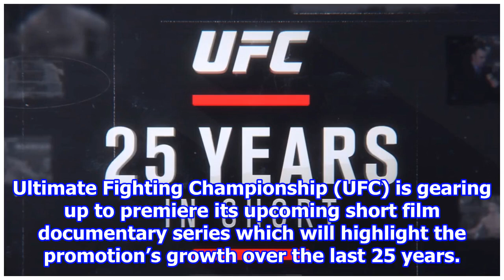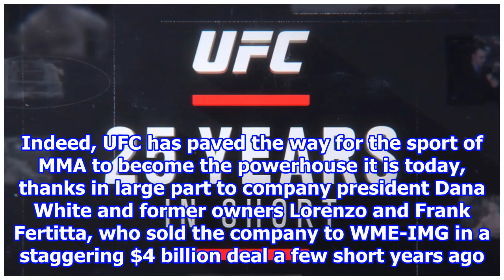Video: Watch the official ‘UFC 25 Years in Short’ trailer for upcoming documentary series 2018/8/...